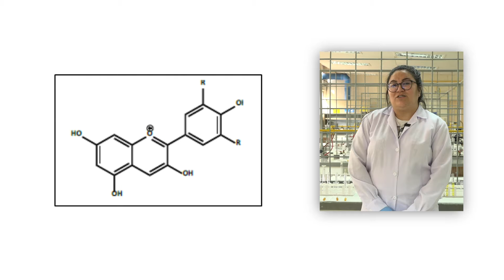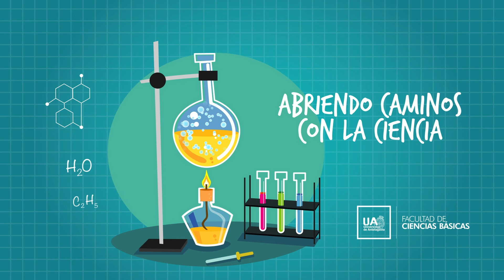TALLER : ESCALA DE pH